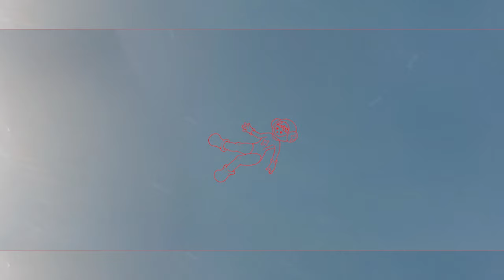Tapeworms - Puzzle (Official Music Video)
Publishing (P) 2023 Tapeworms.